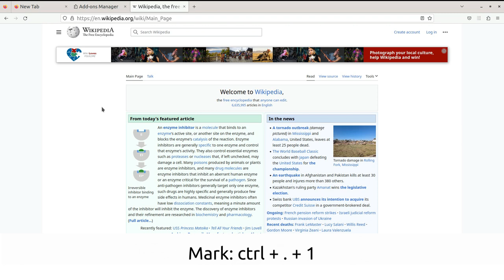Mark Location Demo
Demonstration of how to use Mark Location browser extension.

Dislikes: 0